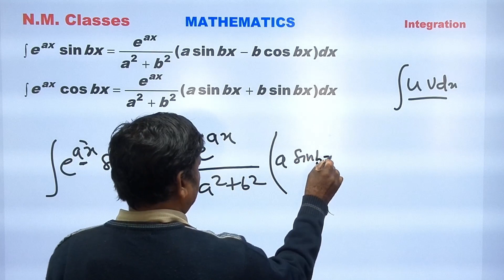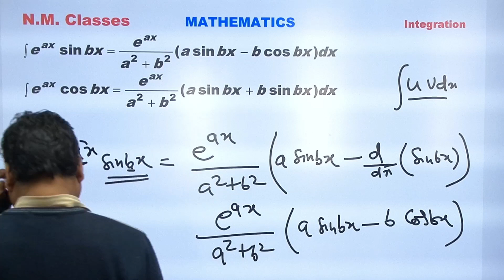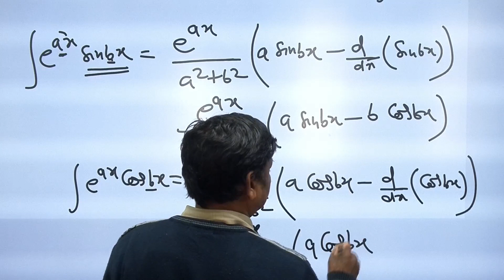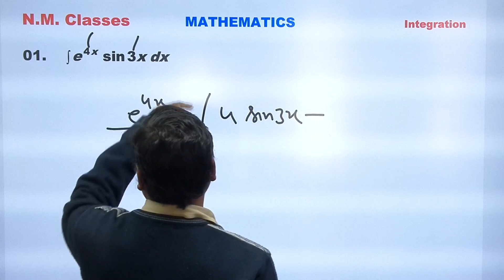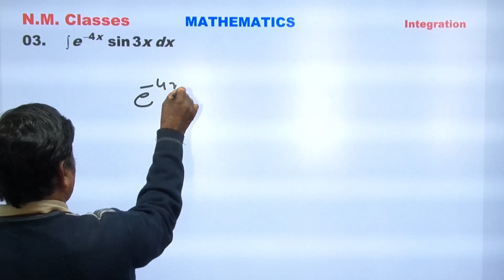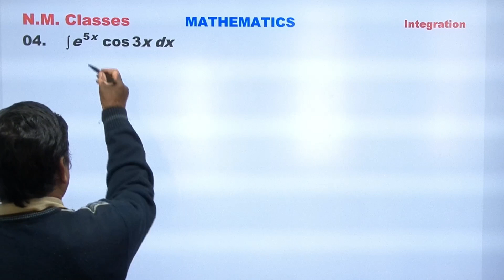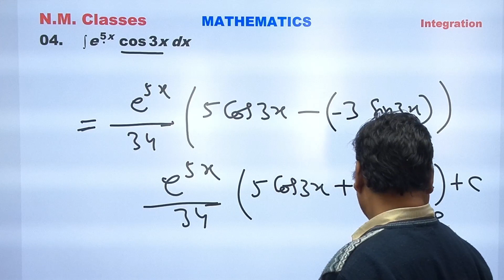integration part 5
grade 2 maths short  trick